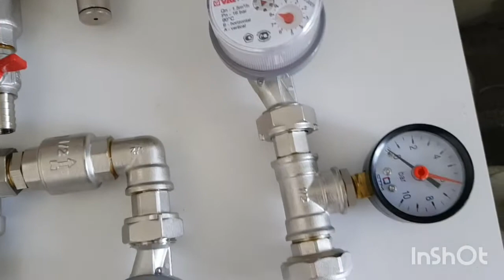Отопление в хрущевке. Никогда так не делайте. Почему можно и нужно убирать радиатор за фальш стену!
За частую во вторичном жилье стояк отопления это неотъемлемая часть советского дизайна. Бывают случаи когда в комнате проходит по две магистрали отопления, как правило если квартира угловая! Это делается для того чтобы отопить не только оконный проем но и холодную торцевую стену! К большому сожалению из-за множества требований и запретов работы по замене радиаторов отопления выполняют сотрудники ЖКХ,  и далеко не всегда качественно (не течет и ладно...) выход в таких ситуациях зашивка несущей стены ГКК фальшстеной! Пустое пространство между гипсокартоном и стеной можно дополнительно утеплить каменной ватой для лучшей шумо и теплоизоляции!! В итоге мы получаем ровную гладкую стену с оконым проемом и экраном закрывающим радиатор отопления! Все трубы прячутся так же за этой стеной! Это и практично и эстетично!!!